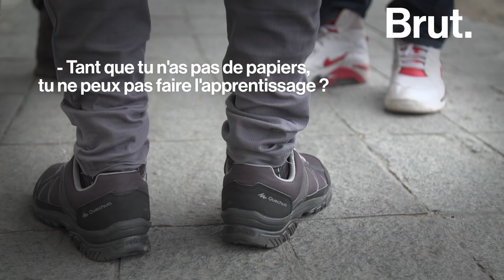Baptiste Lorber et Vincent Verzat dans les Alpes avec les associations d’aide aux migrants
👁Tous les dimanches à 11h, un nouveau documentaire sur la chaîne de Brut.
De nombreuses personnes traversent illégalement la frontière franco-italienne au niveau du col de Montgenèvre, malgré le froid et la neige depuis 2016. Les vidéastes Vincent Verzat (Partager C’est Sympa) et Baptiste Lorber (Bapt&Gael) se sont rendus sur place avec Brut.

Pour aller plus loin sur le sujet:

• Chiffres globaux sur l’immigration de l’ONU en Méditerranée en 2017 et 2018

• Rapport d’Human Rights Watch sur la torture en Libye (janvier 2019)

• Un article du Soir expliquant pourquoi de nombreux migrants installés en Italie décident de partir depuis l’élection de Mateo Salvini : ▶︎

• Un article de Mediapart sur la situation à Briançon et qui explique pourquoi les contrôles aux frontières “temporaires” sont toujours en vigueur :

• Décision du Conseil constitutionnel légalisant l’aide au séjour et à la circulation des personnes en situation irrégulière si c’est fait dans “un but humanitaire et désintéressé” (juillet 2018) :

• Un article du Figaro qui explique pourquoi les refus d’entrée permettent difficilement d’évaluer le nombre de migrants qui passent la frontière :